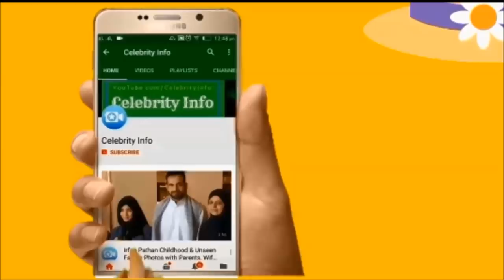Paresh Rawal Family, Rare and Unseen Photos with His Miss India Wife Swaroop Sampat and Childrens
YouTube.com/CelebrityInfo is the One Stop Destination For all Celebrity Celebrity Info, news, Family, Lifestyle, gossips, updates & more... We provide All Celebrities Latest Updates and Their Unknown and Family Information, and  Complete Details in videos.
We also respect the copyrights and we hereby inform that, If anybody is having copyrights on a particular content, inform us through email, so that we will make changes.
References:
Photos which are included in the video are taken from images.Google.com Image search and using advanced image search option. Usage rights: "free to use, share or modify. Thanks to Google for giving the valuable information.